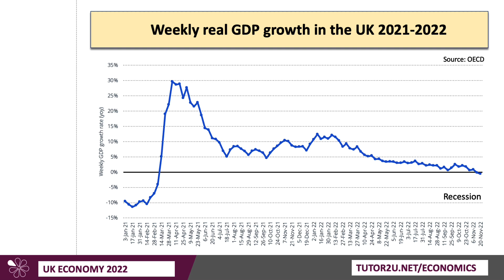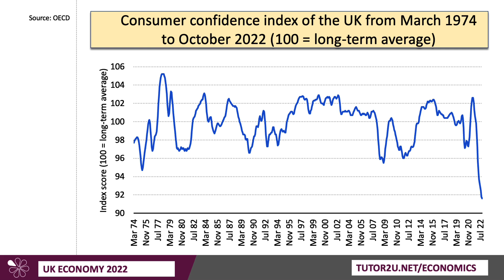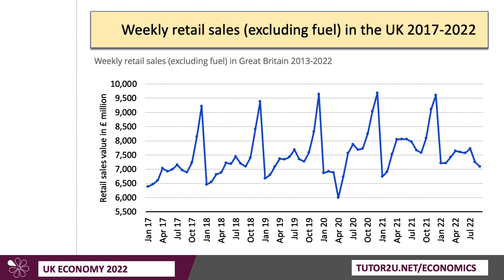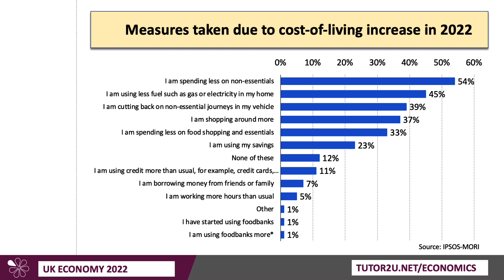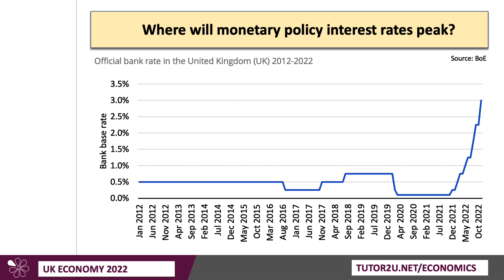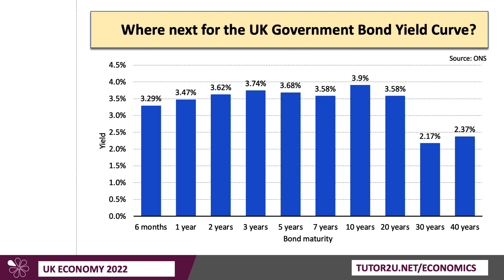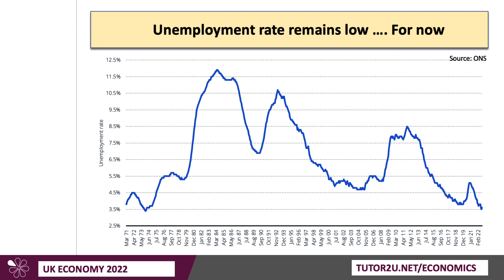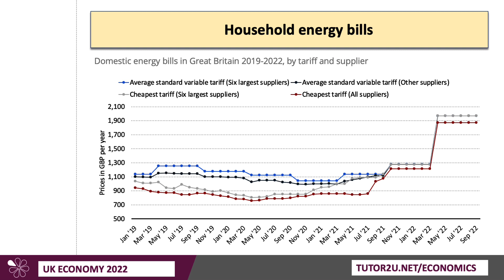Warning Signs of Recession in the UK | UK Economy Update December 2022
In this regular video update we look at some of the key stats on the UK economy to help take the temperature of the economy and assess whether or not a recession is happening and how deep and prolonged it might be. A great way of keeping up to speed with important data to improve your application in economics exam answers.